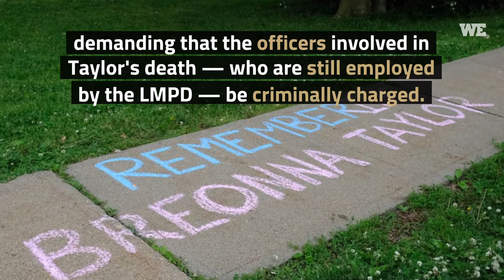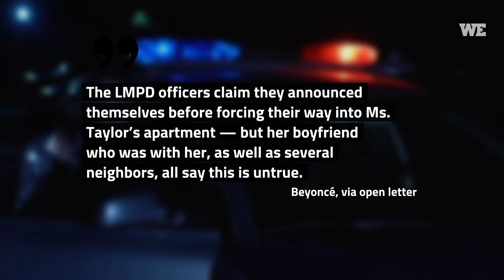Beyoncé Pens Open Letter Demanding Justice for Breonna Taylor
On Sunday, Beyoncé addressed Kentucky Attorney General Daniel Cameron, demanding that the officers involved in Taylor's death — who are still employed by the LMPD — be criminally charged.